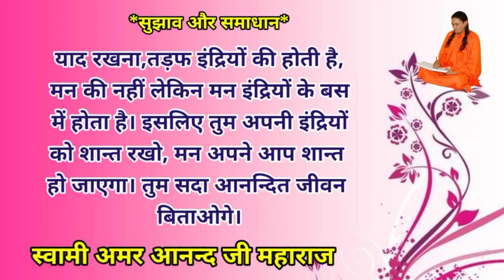Aaj ka panchang today betashorts आज का पंचांग शॉर्ट्स वीरवार 25 नवंबर 2021का पंचांग#tag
आज का पंचांग Aaj ka panchang Hindi 25 November 2021 ka panchang 25 नवंबर 2021 का पंचांग षष्ठ सप्तमी पंचमी #